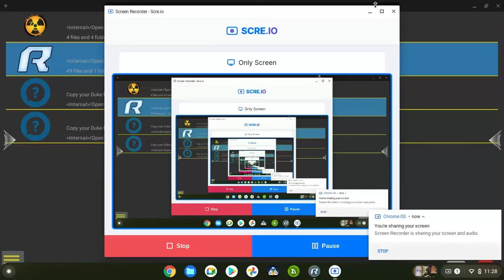[Buzzcut] Smek - Duke: NUCLEAR WINTER - Part 1